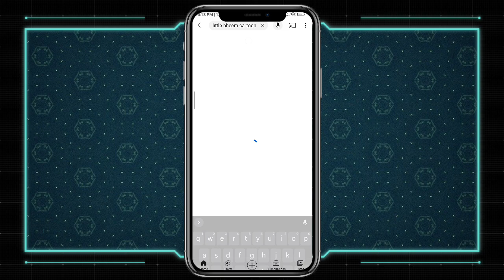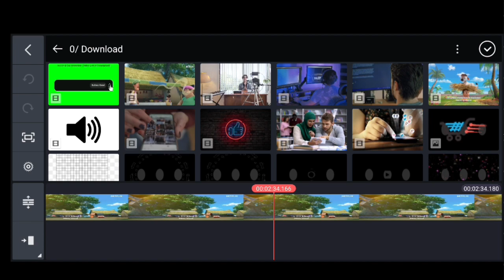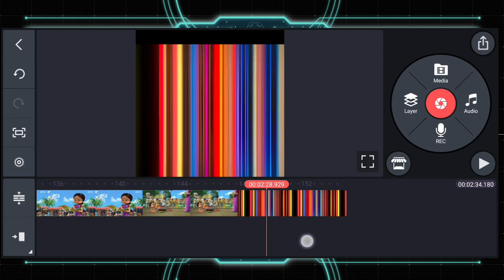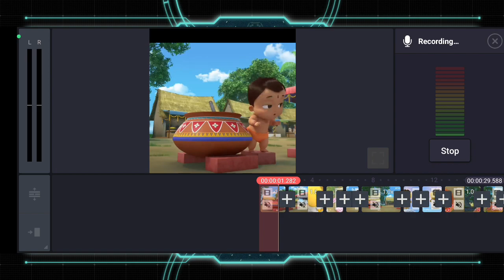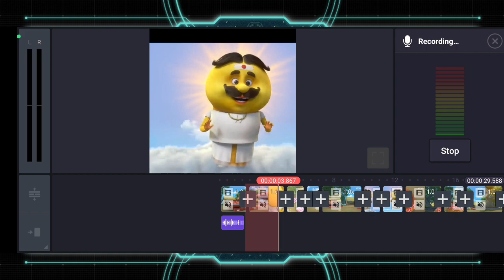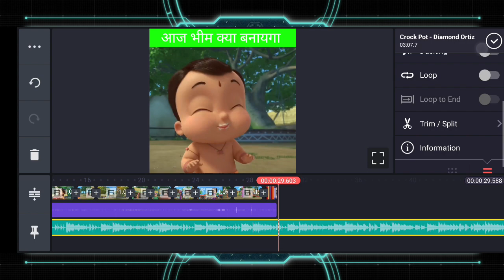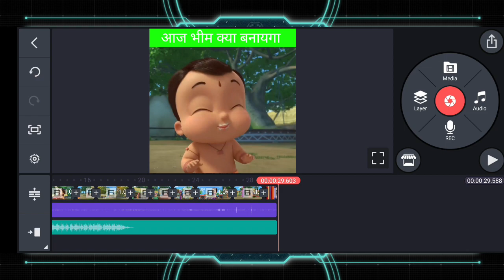Chota Bheem Cartoon Fect Video Kaise Banaye | How to create cartoon video on youtube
how to create cartoon comedy video
how to create bheem cartoon fact video
how to create cartoon comedy videos
cartoon wali fact video kaise banaen
cartoon fact video kaise banaye
chota Bheem cartoon fact video kaise banaye
chota Bheem cartoon fact video tutorial
full tutorial of cartoon fact video
how to make a cartoon movie
how to make cartoon animation
cartoon movie kese banate hai
cartoon animation kese banate hai
mobile se cartoon movie kese banate hai
mobile se cartoon video kese banate hai
cartoon animation
cartoon movie
cartoon video
cartoon
make Joke of ke jese cartoon kese banaye
make joke Jaise cartoon kaise banaen
how to make cartoon video
cartoon
cartoon video
cartoon
professional cartoon video Kaise banaye